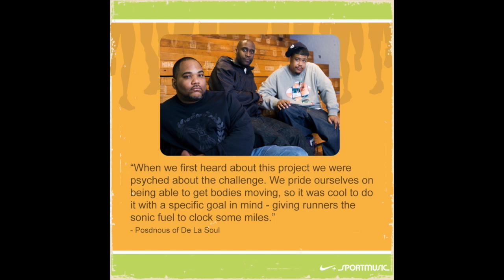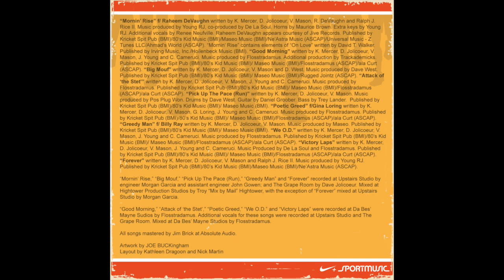de la soul - ARE YOU IN? - Nike+ ORIGINAL RUN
"the perfect jam to start your day" pure momentum

I made the video from the cd photo captures

Continuous mix 45-minutes to get you going.. ~Open Mindlabs